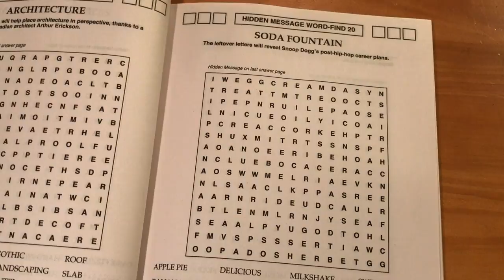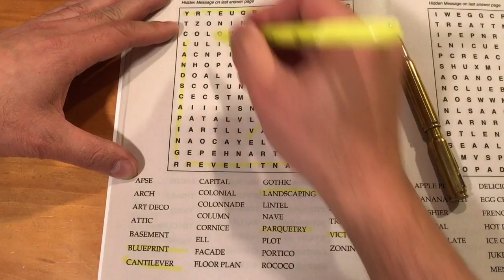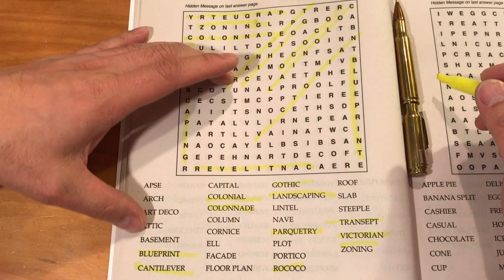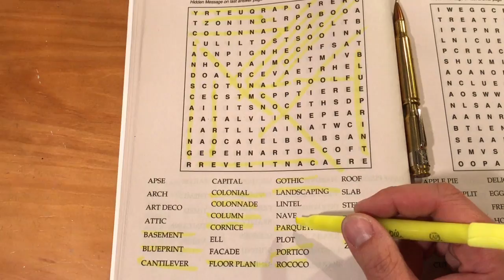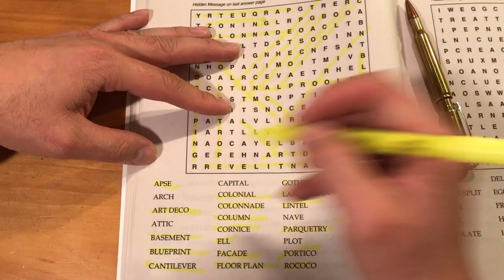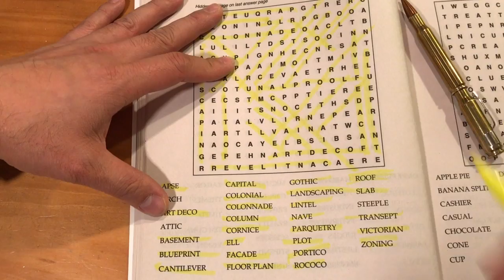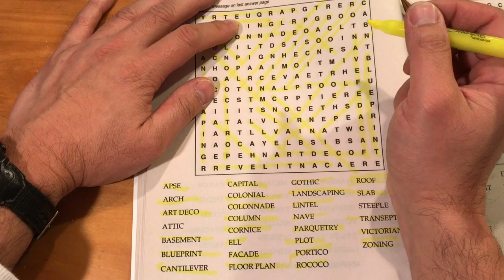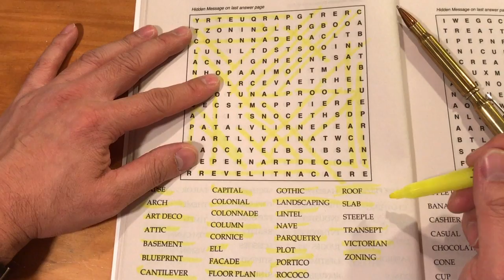Word Find Me 5 - Architecture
I do word finds. See who's faster, you or me. Send me word find help through time travel telekinesis.